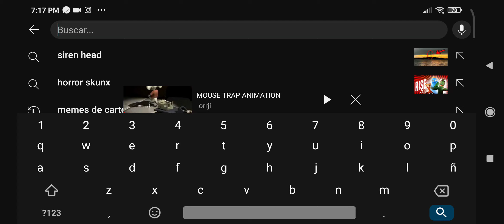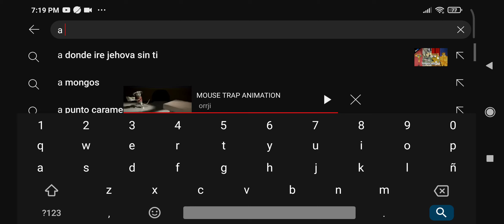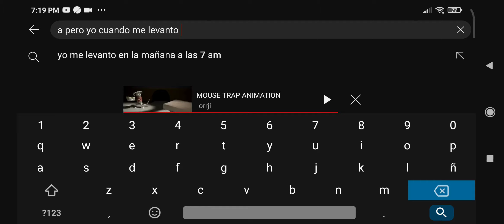yo en la noche tuuuuuuuuuuuuuu a pero yo en la mañana